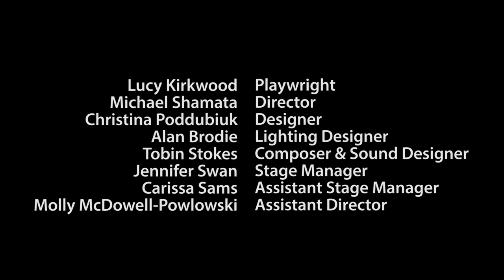The Children by Lucy Kirkwood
★ ★ ★ ★ “tantalizingly hard to define…it is very English, somewhat menacing, and often funny.” Time Out, London

Robin and Hazel are two retired nuclear scientists, living in a seaside cottage on the east coast of England. But all is not as it seems. Their electricity is restricted to evenings, and they have a Geiger counter in the kitchen. On a warm summer’s evening, Rose, an old friend and colleague, arrives from America with a startling request.

Inspired by the nuclear disaster in Fukushima Japan, The Children is a pressure cooker that asks powerful questions of us all. Playing out in real time, by turns it is a mystery, comedy and drama.

★ ★ ★ ★ "The Children should be seen for its simple take on powerful questions" Chicago Sun-Times

Brenda Robins starred (as the delightful 90-year old Vera) in our production of 4000 Miles earlier this year. Nancy Palk and Joseph Ziegler (who are married in real life) are returning after making their Belfry debuts in Da (in 1979). The three actors are longtime friends.

“... astonishing and thrilling...bristling with chills and suspense.” New York Times

★ ★ ★ ★ “A richly suggestive and beautifully written piece of work. Kirkwood is the most rewarding dramatist of her generation." The Independent

★ ★ ★ ★ "This is sci-fi kitted out with real people, real dilemmas, real scope. It’s really good." Time Out, New York

belfry.bc.ca/the-children/
September 17 – October 13, 2019

Cast
Nancy Palk (Hazel)
Brenda Robins (Rose)
Joseph Ziegler (Robin)

Creative Team
Lucy Kirkwood (Playwright)
Michael Shamata (Director)
Christina Poddubiuk (Designer)
Alan Brodie (Lighting Designer)
Tobin Stokes (Composer / Sound Designer)
Jennifer Swan (Stage Manager)
Carissa Sams (Assistant Stage Manager)
Molly McDowell-Powlowski (Assistant Director)

About the Belfry Theatre
With love, from scratch, and with some of Canada’s best theatre artists, we build, rehearse and create our plays in our own home, a renovated 19th century church in Fernwood - Victoria's most interesting neighbourhood.